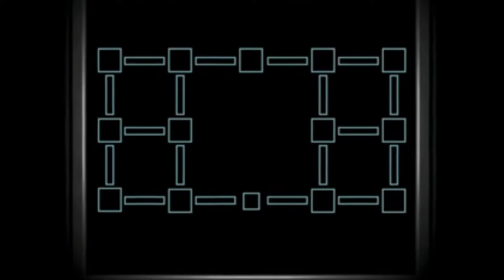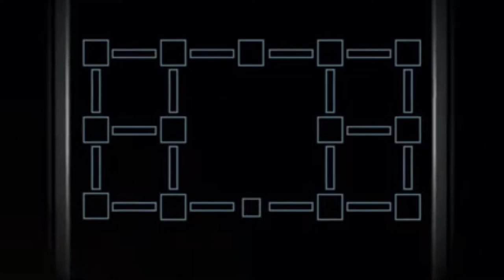Major League Gaming Trap's Full Outro music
This is the full version of what is going to be my outro music for the rest of my YouTube life.